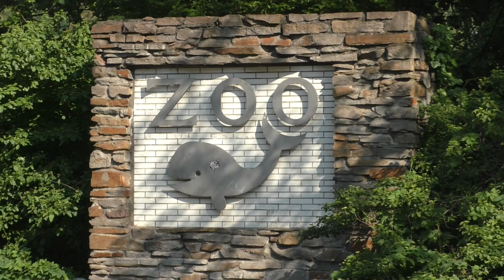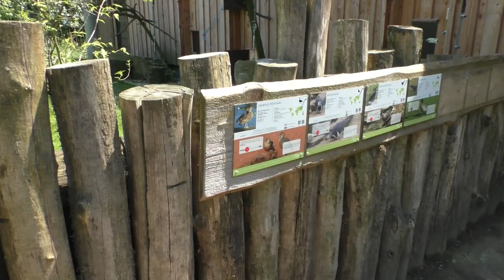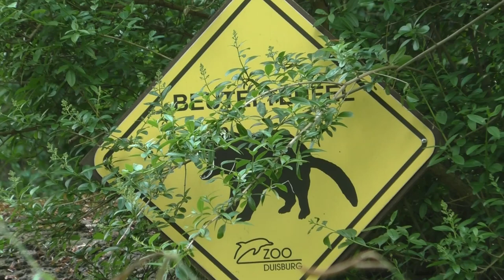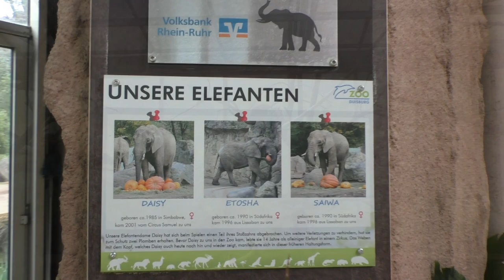Zoo Duisburg, Zomer 2023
Ook in de zomer van 2023 trokken we weer op ontdekking in Zoo Duisburg, en genoten onder meer van dolfijnen, de zeekoeien... alsook koala's of Tasmaanse duivels!